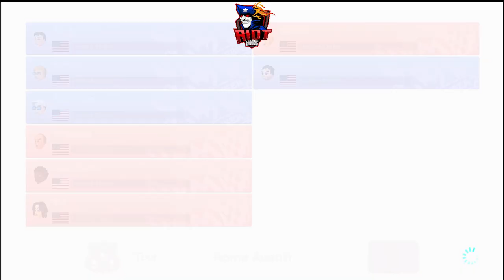Heritage HS Esports - MK8 Deluxe - PlayVS GHSA - Playoff Scrimmage